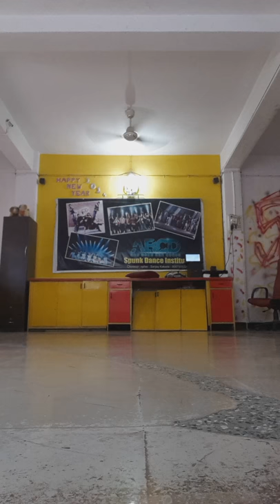Spunk Dance Institute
Choreographer. SanJay sir